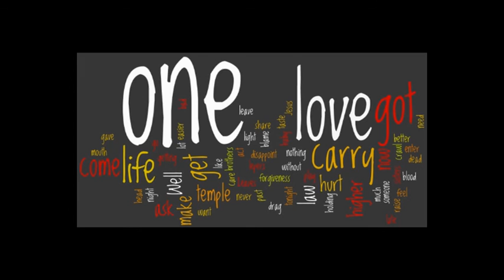String Quartet - U2 - One